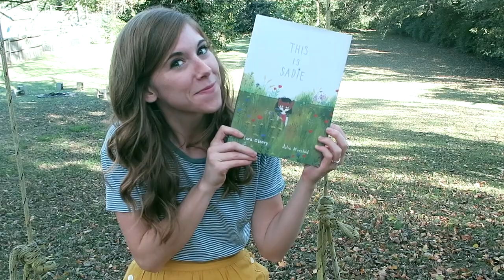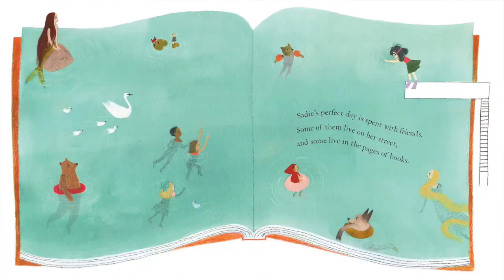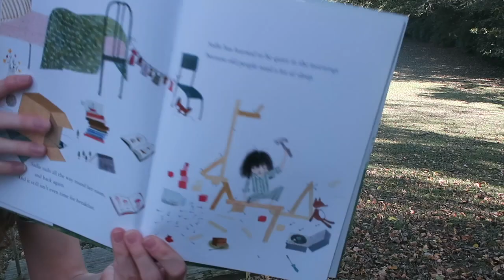THIS IS SADIE Song - Emily Arrow (book by Sara O'Leary & Julie Morstad)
~ Song by Emily Arrow inspired by the book THIS IS SADIE by Sara O'Leary, illustrated by Julie Morstad (Tundra Books).

Song adapted with permission from the author. Illustrations in the video are used with permission.